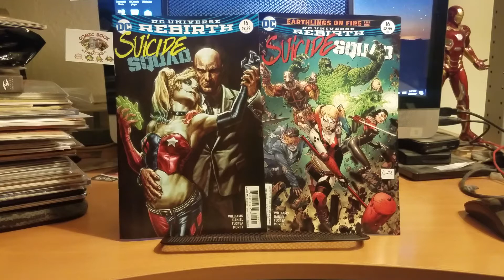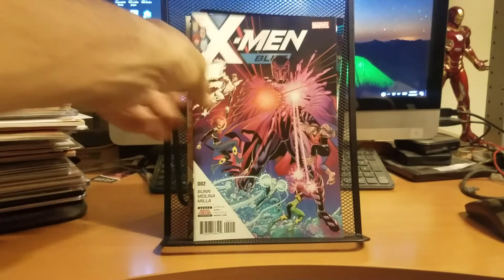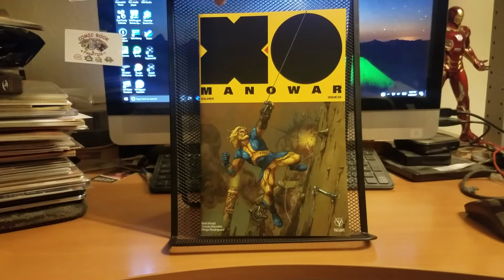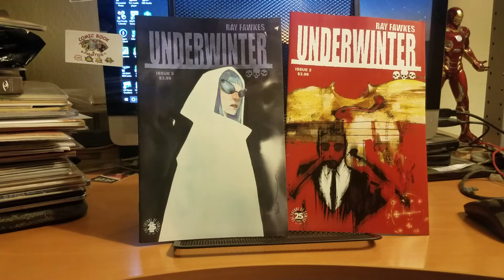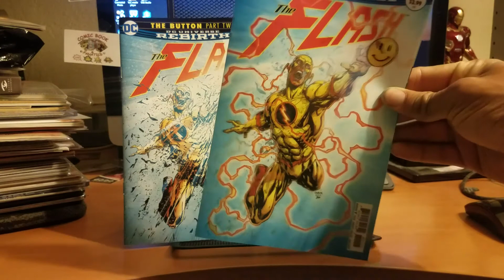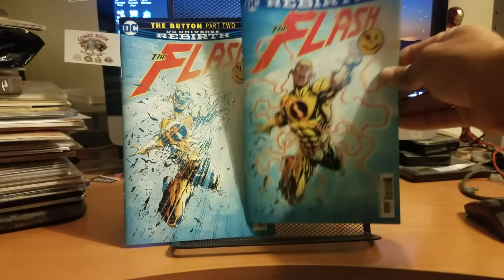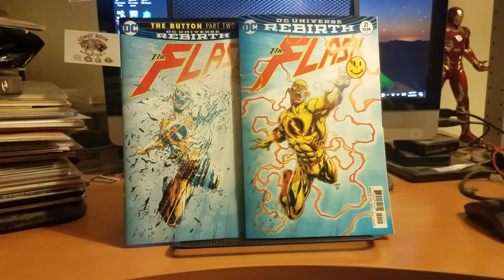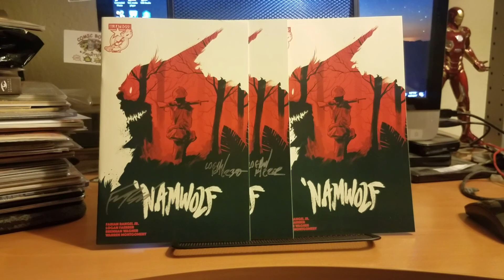THE WEDNESDAY PILE (EPISODE 53)!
Latest from my LCS! Enjoy!